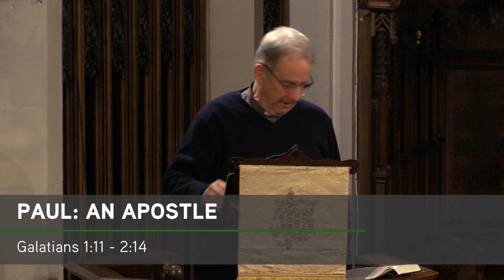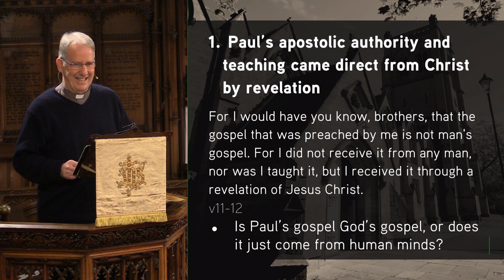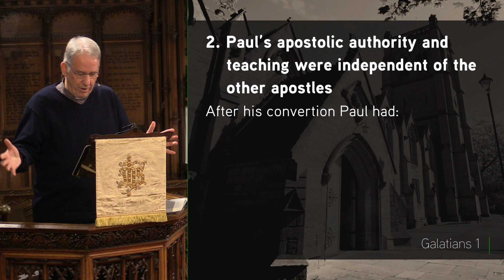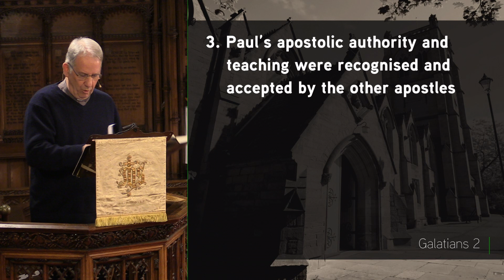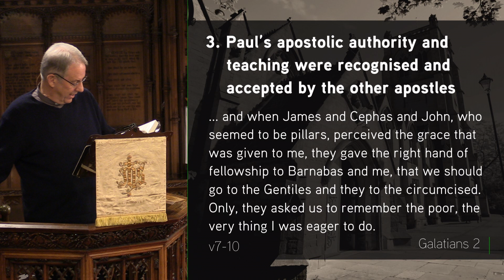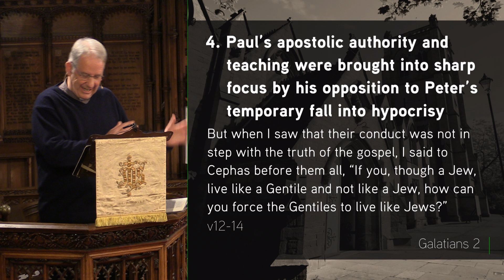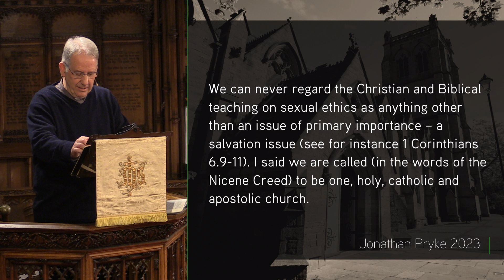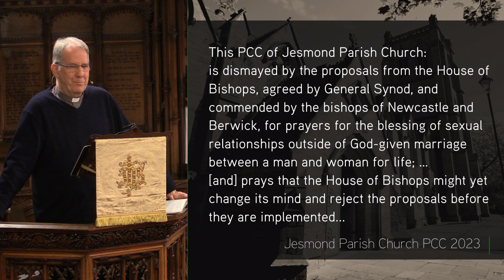Galatians 2:1-14 - Paul: An Apostle - Jesmond Parish - Sermon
14 Jan '24 Jonathan Pryke - What's your spiritual history? Jonathan explores Paul's apostolic authority through the lens of his persecution of the church, his conversion and his training for ministry.

Series: Galatians: True Freedom